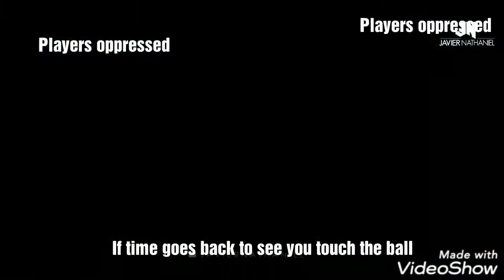Watch what Brazilian magician Ronaldinho is doing?